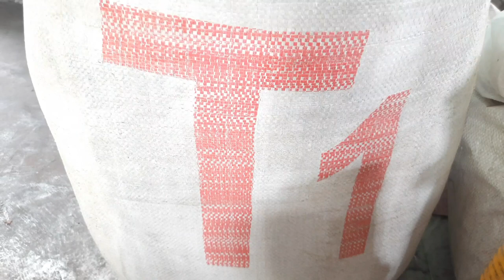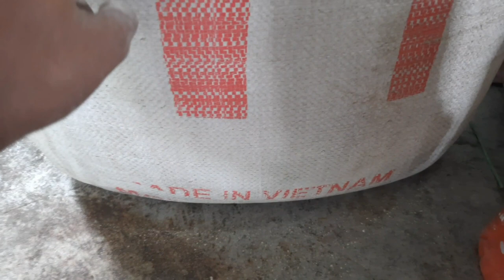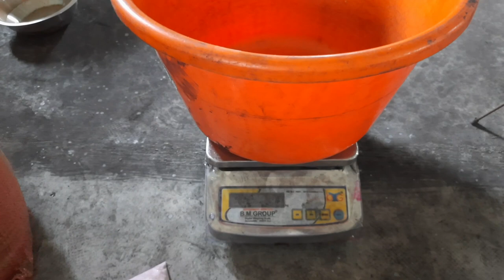"T1" Based ||Colour Agarbatti|| Mixing Processes प्रीमिक्स पाउडर बनाने का सबसे आसान तरीका !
Black Agarbatti
Masala Agarbatti
Flora Agarbatti
Color Agarbatti
Dhup Agarbatti
Loban Agarbatti
Duna Agarbatti
Dhup Kaun
Samrani Cup
Dhoop Stick
Cow Dung Dhoop
Dhoop Cone
Gila Dhoop
Mosquito Agarbatti
Vietnam agarbatti machines
Hung Tune
Fitter setting
AC drive
DC motor
Sensor
Bamboo stick
Premix powder
Loban Premix
Cow dung
Natural Agarbatti
Agarbatti perfume
Raw Agarbatti
Agarbatti Compound
Agarbatti Camical